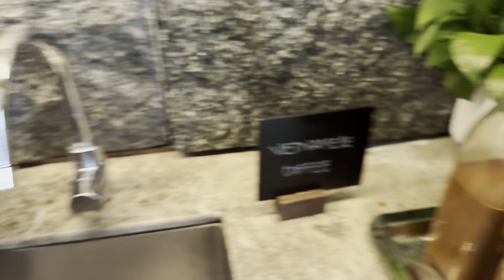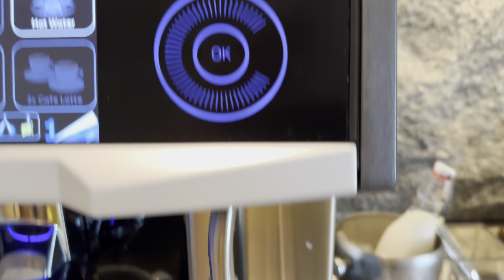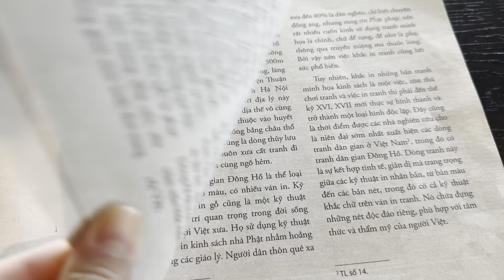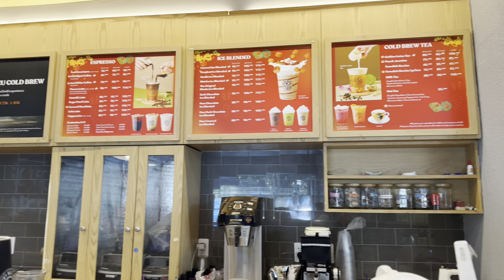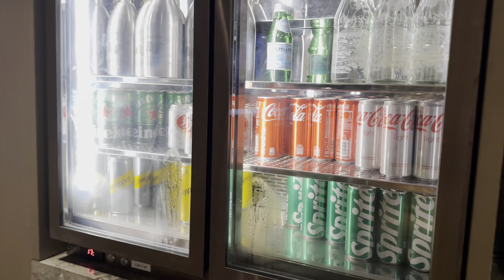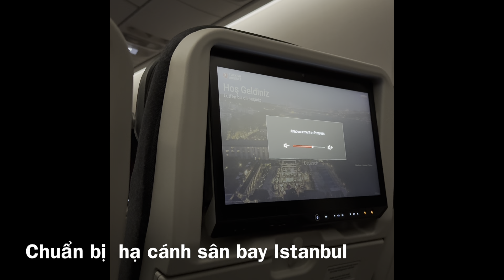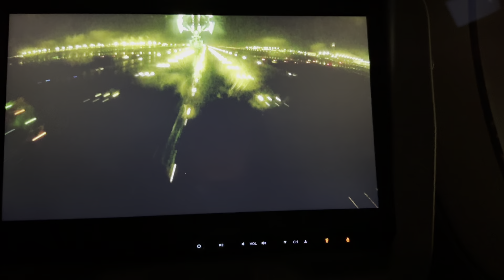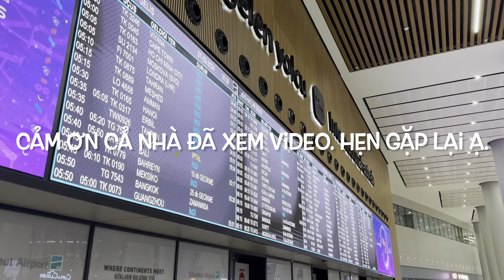Ẩm thực Việt Nam tại khách sạn New World Saigon, quá trời món ngon, mê nhất là hải sản | Về lại Thổ.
Ẩm thực Việt Nam tại khách sạn New World Saigon, quá trời món ngon, mê nhất là hải sản, tươi roi rói! Về lại Thổ.